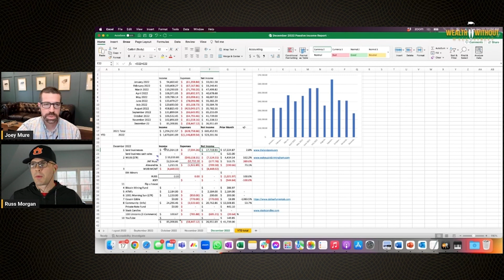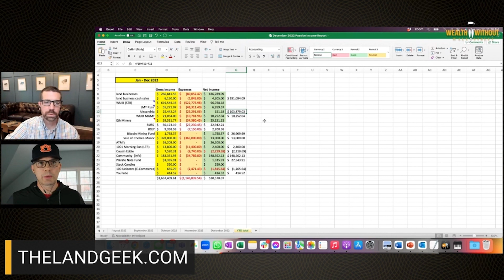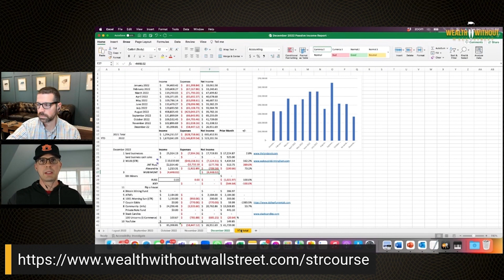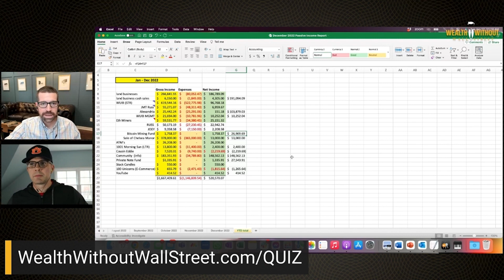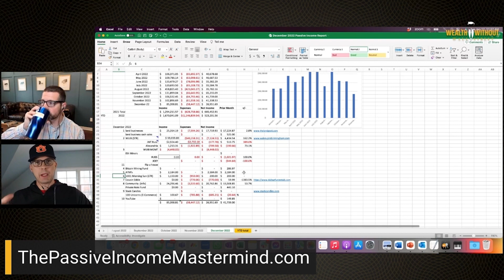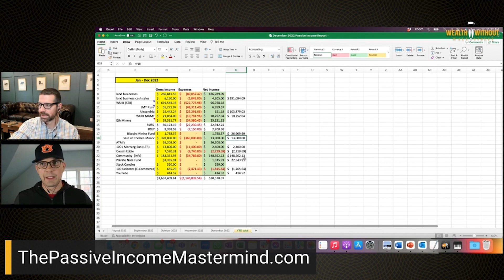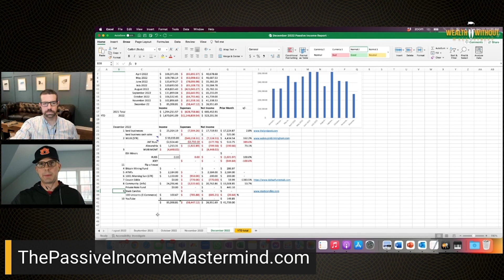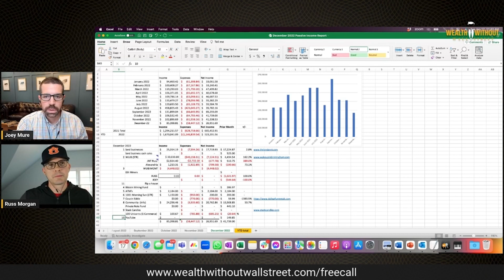11 Different Ways to Build Passive Income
Building passive income streams is something that many people want to achieve. But first, let's be clear that passive income ideas require an upfront monetary investment or time investment. How do you start investing in something that will bring you consistent income without much effort on your part?

In this episode, Russ and Joey talk about their 11 passive income streams, which brought them $523,201 net income for 2022. Listen up as they discuss the pros and cons of investing in each income stream and see if something would work for you. Focus on one thing at a time, then explore other opportunities as you grow your wealth.

Here are the 11 Ways to Build Passive Income:

Land Flipping
Short-Term Rental
Management Business
Cryptocurrencies
Syndications
House Flipping
Long Term Rentals
RV Rental (Cousin Eddie)
Information Business
Ecommerce

Top 3 Things You’ll Learn:
Different paths to financial freedom
Why you need to invest in experts/ hire an operator
The right time to create a course

15:12 - How do I get the short-term rental business going?
17:10 - How does this help you?
19:48 - What are your thoughts about our investment in cryptocurrencies in 2022?
21:36 - Why are we building passive income?
40:24 - How does our information business affect you? How do you make an application to something you can do with what we've learned?
42:43 - What tips do you have for somebody who's into course creation?

🎧 ListenNOW to the full episode of the podcast here